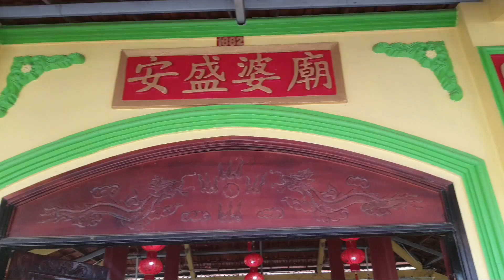lể cúng miễu bà chợ thom xả an Thạnh MC nam Bến Tre